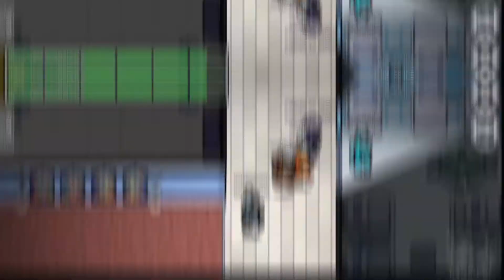Among Us Bad Timing - 11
Do it by Joe Bagale